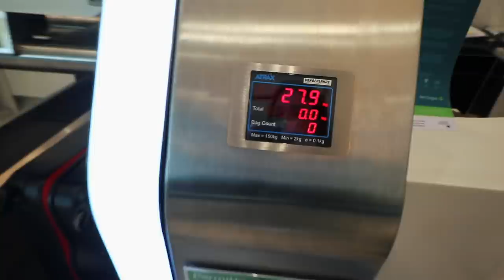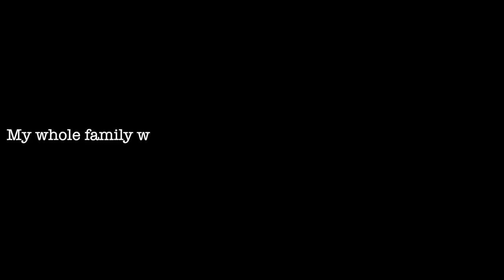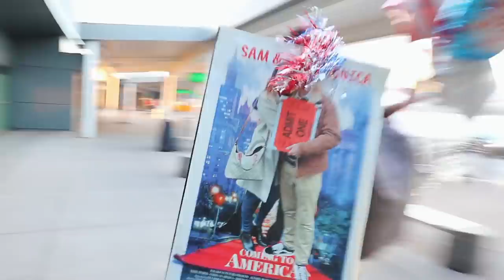MOVING IN TOGETHER AFTER 6 YEARS *Emotional*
The time has finally come! We moved to America! Sam's visa was approved, we packed everything up, and brought everything to New York! Monica's family surprised Sam at the airport and it was utter chaos!

∞ Sam:  @iSamPatterson
∞ Monica:  @MonicaGartner
∞ Sam and Monica:  @SamAndMonica

- Sam & Monica ♡